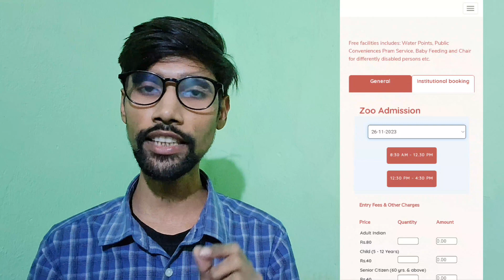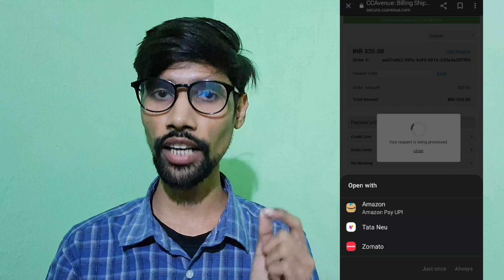Chidiyaghar ki ticket book kaise Karen | How to Buy Delhi Zoo Tickets without credit card | Tech so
About the Video : is video mein Maine bataya hai ki aap Delhi ke Chidiyaghar ki tickets online Bina credit card ke Kaise book kar sakte ho how to buy Delhi Zoo ticket without credit card

Topics Covered in this video:
1) Delhi ke Chidiyaghar ki ticket Kaise book Karen
2) Delhi ke Chidiyaghar ki online ticket book kaise karenge
3) Delhi Jo tickets book
4) Paytm se Delhi zoo ki ticket Kaise book Karen
5) how to buy Delhi Zoo ticket using UPI